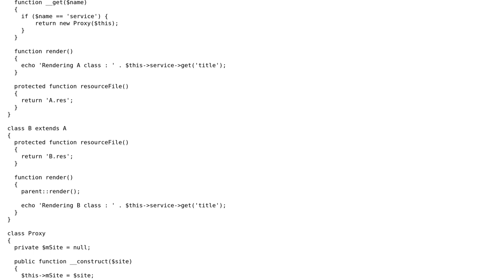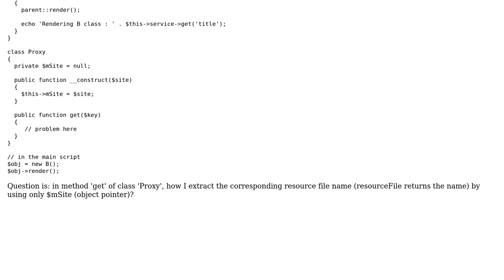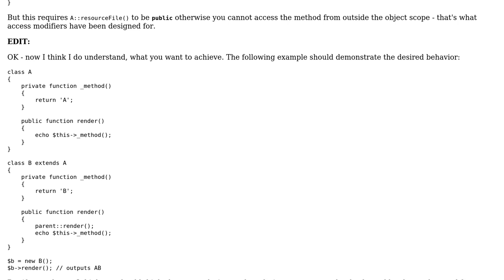PHP How to distinguish $this pointer in the inheritance chain?